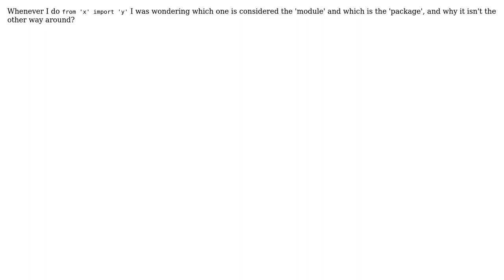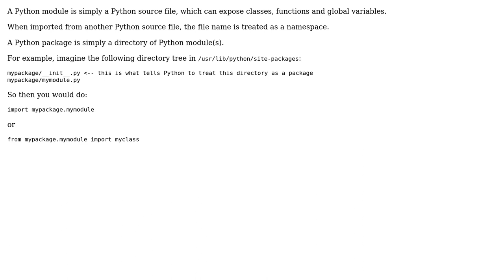Software Engineering: Module vs. Package?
With thanks & praise to God, and with thanks to the many people who have made this project possible! | Content (except music & images) licensed under CC BY-SA | Music | Images & others | With thanks to user Yam Marcovic user Dark Templar and the Stack Exchange Network Trademarks are property of their respective owners. You are responsible for your own actions.